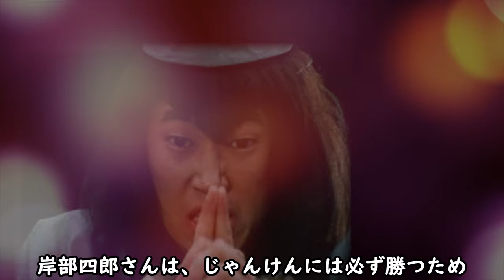西田敏行が夏目雅子の『西遊記』時代に恐怖で凍り付いたというアノ伝説に一同驚愕！隠し続けた妻と子供の正体や耳を疑う激ヤセの真相に涙が零れ落ちる...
ある時は『釣りバカ日誌』で爆笑し
またある時は『アウトレイジ』で戦慄して
『探偵！ナイトスクープ』での涙に癒された
国民的俳優の西田敏行さん
あの愛嬌のある笑顔からは
想像もつかないヤバい話があるそうです
いったいそれは...

西田敏行が夏目雅子の『西遊記』時代に恐怖で凍り付いたというアノ伝説に一同驚愕！
隠し続けた妻と子供の正体や耳を疑う激ヤセの真相に涙が零れ落ちる...

水谷豊の前妻の現在の姿と離婚した本当の真相に涙が止らない...
『熱中時代』の主題歌を歌った少年が突如姿を消したまさかの理由に一同驚愕！

※この動画のテロップはVrewを使って作っております！
ぜったいVrewしか勝たん！！いつもありがとうございますm(__)m